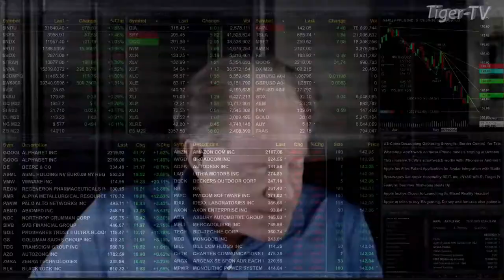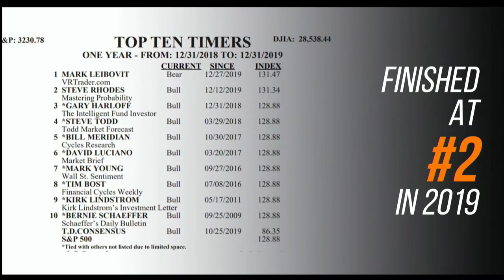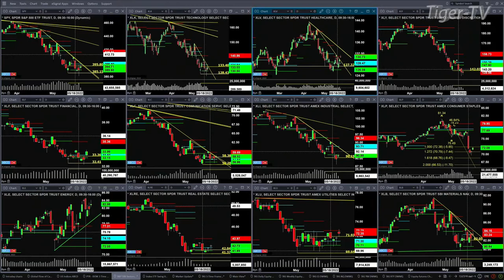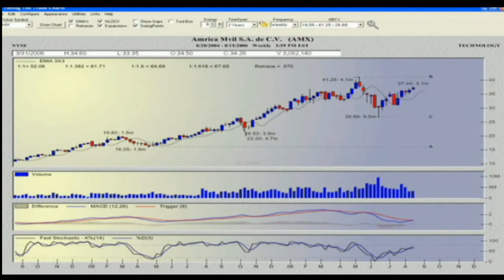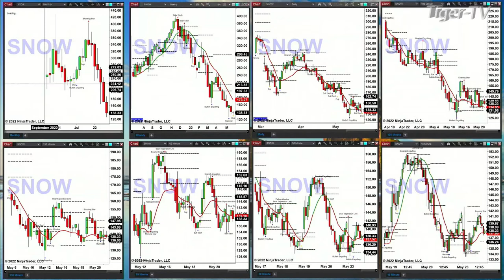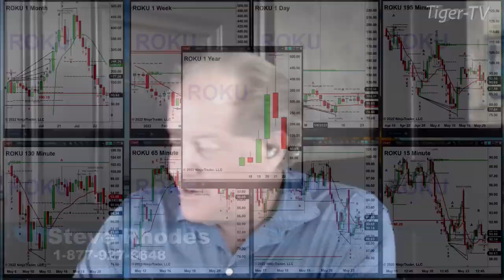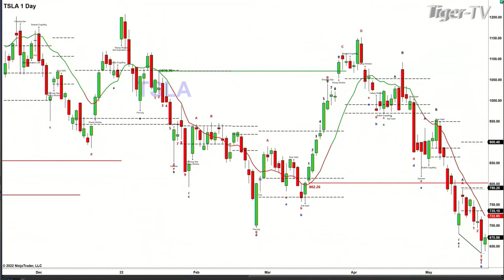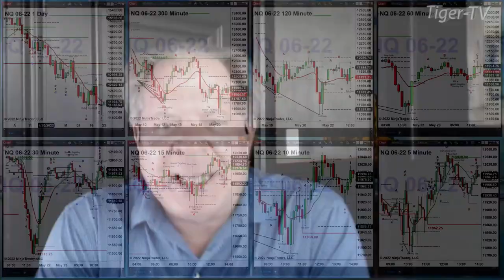May 23rd, The Trader's Edge with Steve Rhodes on TFNN - 2022